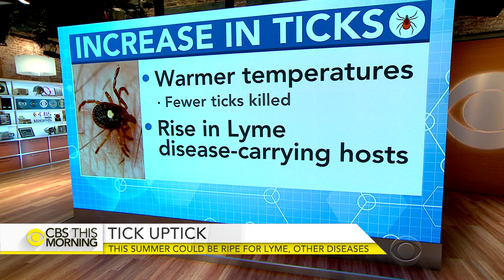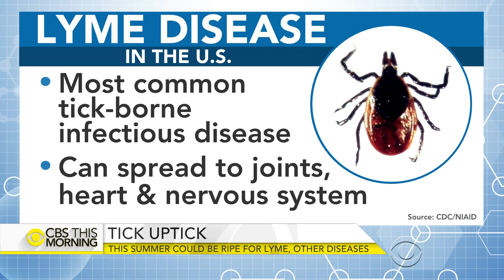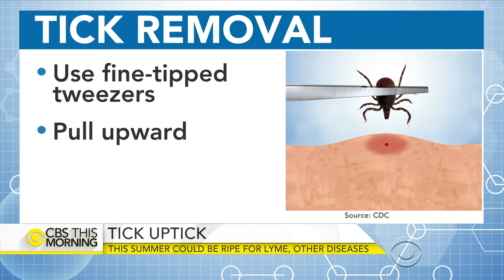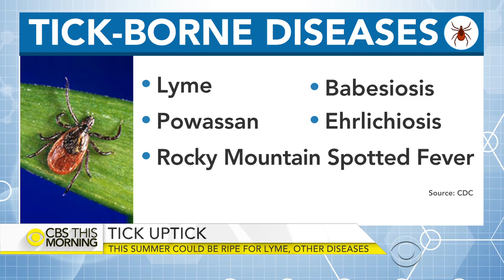This summer could see uptick in ticks, scientists say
Diseases carried by ticks are on the rise and some scientists predict this summer could be the worst tick season in years. More than 30,000 cases of Lyme disease are reported nationwide each year but studies suggest the actual number is closer to 300,000. Dr. David  Agus joins "CBS This Morning" from Los Angeles to discuss what might be the reason for the trend and tips for tick bite prevention.